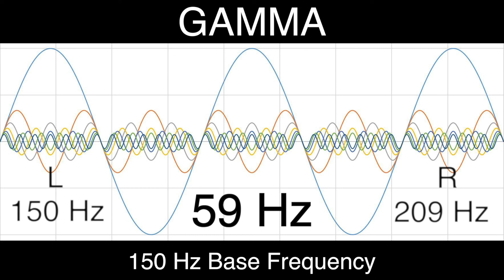59 Hz Pure BINAURAL Beat 🎧 GAMMA Waves [150Hz Base Frequency] 🎧 Ondas Gamma 100% No Additives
🎧 Gamma Brain Waves Information (30 to 100 Hz):

-30hz for Mind Stimulation
-35hz for Focus on Learning
-40hz to Read Better and Improve Memory
-50hz to Explore Creativity
-65hz to Help Concentration
-80hz for the Lateral and Logical Thinking